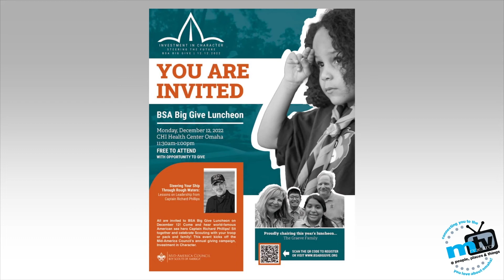metroTV MAC BSA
Guest: Chris Mehaffey